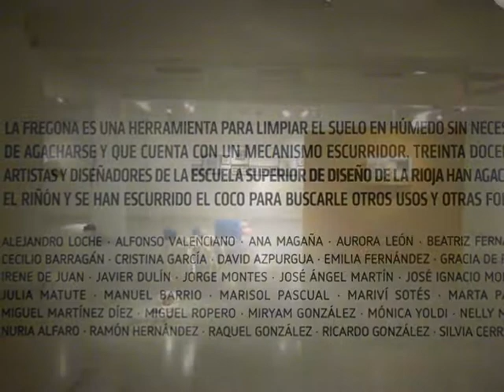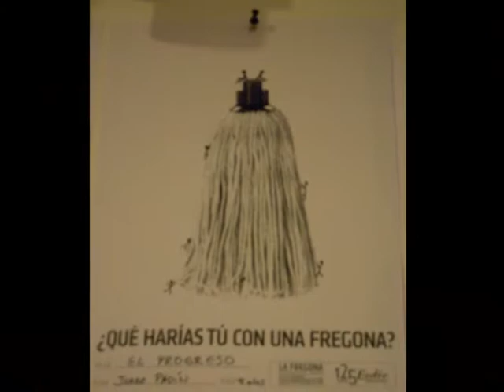LA FREGONA .- Exposición del objeto .- Esdir - Logroño, La Rioja - marzo 2012